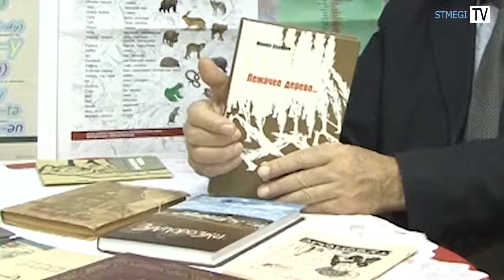ЕВРЕЙСКАЯ БИБЛИОТЕКА: Михаил Дадашев, "Лежачее дерево"